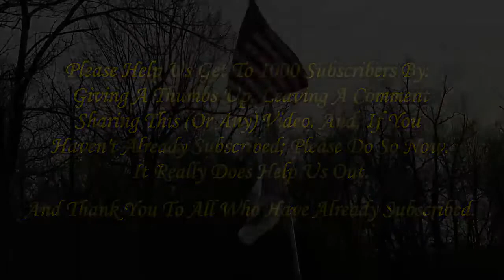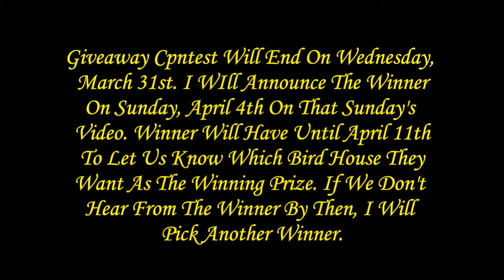Spring Brings Many Blessings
Spring is finally here and we're beginning to get things ready here on the homestead for planting our Spring garden. We also met one of our goals this past week by reaching 500 Subscribers. And to celebrate, we've decided to do a give away. I will be giving away a bird house that I build from our website. The link for the website store is below.

You can enter up until March 31st and the winner will be announced on the video for Sunday, April 4th.

Link to Store where you can purchase birdhouses as well as other items

Since losing my job (prior to covid) I work hard each week planning, editing to create good content for my channel.